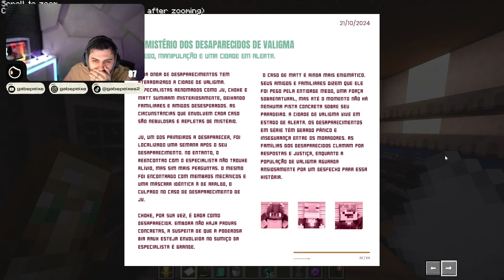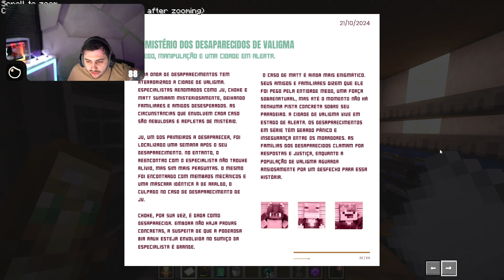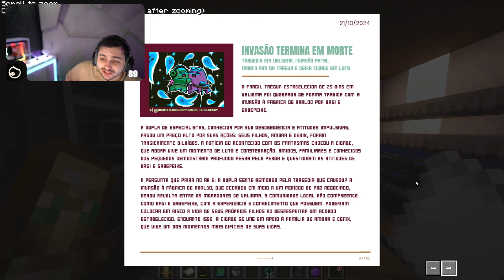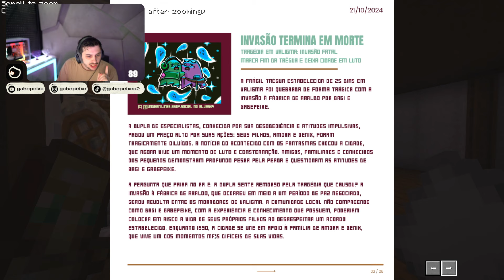GABE MOSTRANDO SUAS HABILIDADES PARA O AUAU | ARKANIS MINECRAFT | EP 705